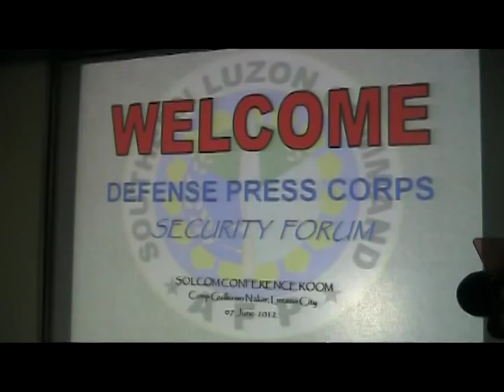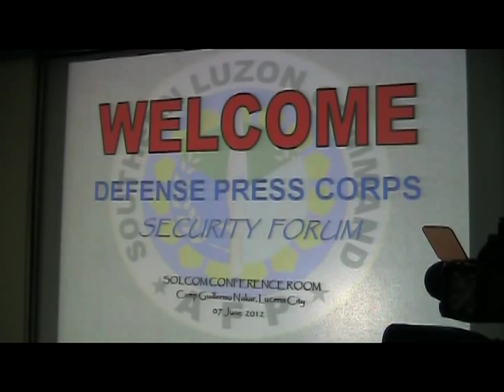06-09-2012 ANIM SA MORONG 43 NA NAGBALIK BUNDOK TUGIS NGAYON NG MILITAR.mpg